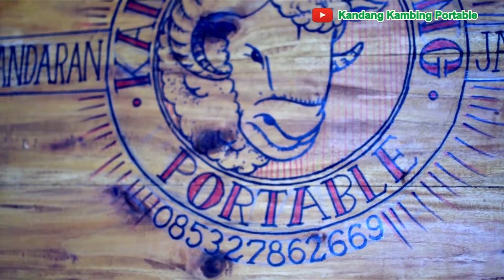Cara Labeling Manual Kandang Domba Garut Menggunakan Spidol Permanen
Salam ngarit para peternak kambing dan domba seluruh Indonesia kembali lagi di Channel Kandang Kambing Portabel, Video saya kali ini Cara Labeling Manual Kandang Domba Garut Menggunakan Spidol Permanen | Labeling Kandang Domba Garut . Menjadi peternak adalah salah satu pekerjaan yang menggiurkan karena penghasilan yang didapatkan bisa sangat tinggi.

Usaha peternakan masih menjadi dan akan terus menjadi kegiatan ekonomi sentral karena kebutuhan manusia akan ternak salah satunya kambing. Beternak kambing bisa menjadi pilihan karena pasar yang masih luas. Sebenarnya melakukan praktik ternak kambing bisa dikatakan gampang-gampang susah tergantung bagaimana perawatan yang diberikan. Kepintaran memilih pakan juga salinitas kandang menjadi faktor yang sangat penting di dalamnya.

Kondisi kandang yang baik dan sehat merupakan salah satu penunjang dalam keberhasilan usaha ternak kambing anda. Kandang kambing yang sehat haruslah mempunyai desan yang baik yang meliputi pencahayaan, pembuangan kotoran dan tempat menaruh pakan. Selain itu kandang kambing yang baik adalah kandang kambing yang bersih dan kering sehingga kambing yang berada di dalamnya menjadi lebih sehat dan terhindar dari berbagai macam penyakit.

Untuk membuat kandang kambing yang baik caranya tidaklah terlalu sulit, yang terpenting adalah ketelatenan dan keuletan.

Produsen Pembuat Kandang Kambing, Rumah Kayu, Saung Dan Gazebo
Kandang kambing portabel spesialis pembuat kandang kambing dan domba yg bisa dibongkar pasang (knock down) dengan berbagai tipe kandang atap ataupun kandang tanpa atap, kandang model koloni ataupun model baterai dengan berbagai ukuran kandang sesuai dengan permintaan (costum), untuk info lebih lanjut silahkan langsung hubungi kami: